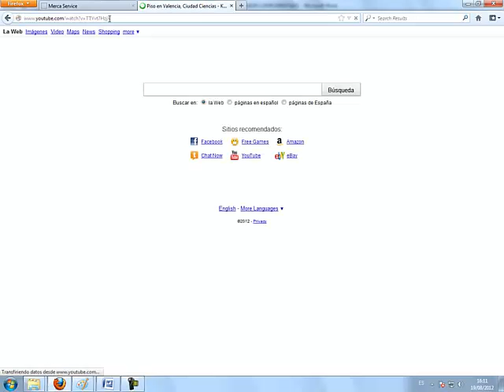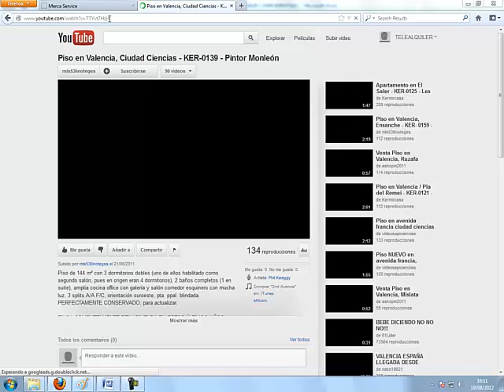Asociacion Inmobiliaria. Capitulo 53